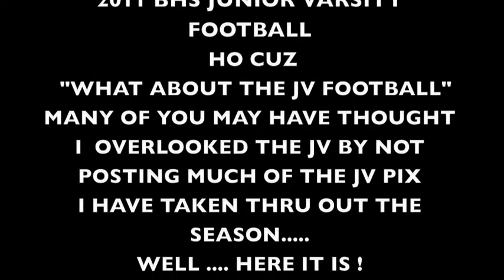2011 BHS JUNIOR VARSITY FOOTBALL